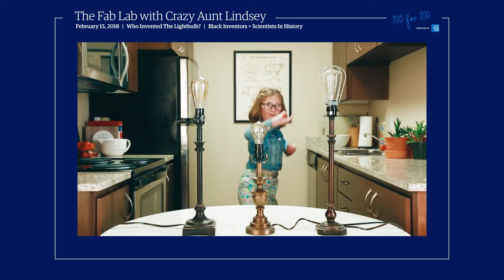Founders of Change: Lindsey Murphy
Meet Lindsey Murphy, one of the 100 Founders of Change. Murphy, better known as Crazy Aunt Lindsey, is the creator and host of content series @thefablabhq. Her mission is to bring accessibility, inclusivity, and representation to STEM.